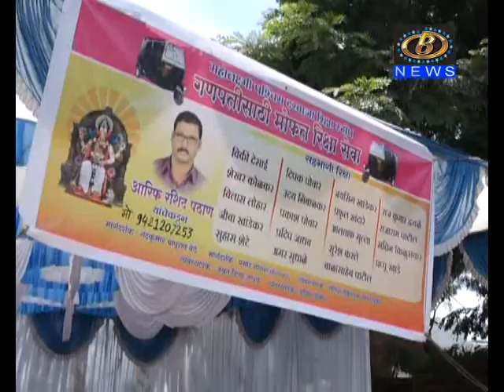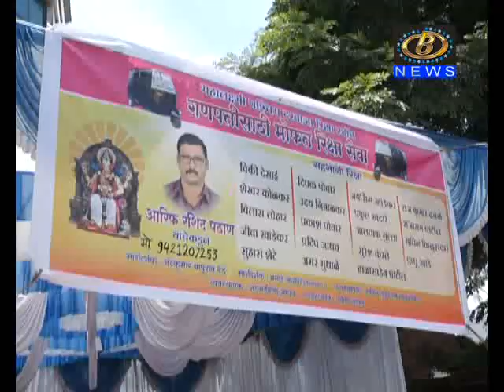गणेशमुर्ती घरी पोहचवण्यासाठी रिक्षा चालकांनी कोल्हापूरकरांना दिली दिवसभर मोफत रिक्षा सेवा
गणेशमुर्ती घरी पोहचवण्यासाठी २५ हून अधिक रिक्षा चालकांनी कोल्हापूरकरांना दिली दिवसभर मोफत रिक्षा सेवा
Channel B